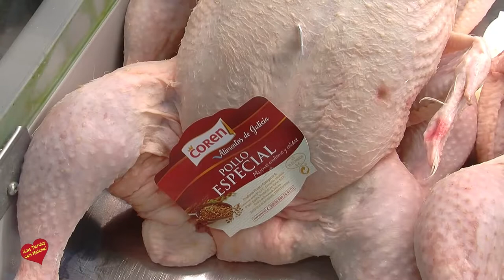Cárnicas Andrés Marbella Navidad 2017 entrevista de Helena Olaya a Andrés Jiménez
Carnicas Andres Jimenez SL
 Especialistas en productos cárnicos.
 Disponemos de dos tiendas físicas en Marbella y servicio de reparto por toda la provincia de Málaga.

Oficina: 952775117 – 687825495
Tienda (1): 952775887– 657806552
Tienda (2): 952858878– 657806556